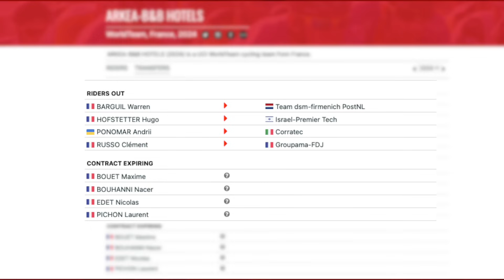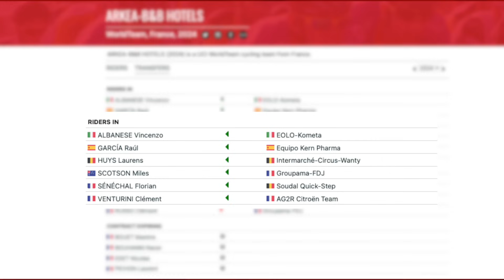Arkéa - B&B Hotels 2024 Preview | Lanterne Rouge Cycling Podcast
In this episode Patrick Broe and Benji Naesen preview Arkéa - B&B Hotels.

Credits:
Photos | Cor Vos (unless stated otherwise)
Data | FirstCycling

Timestamps:
00:00 2023 recap
05:30 Outgoing transfers
11:12 Incoming transfers
15:20 Goals for 2024
22:00 Hot takes & over-unders